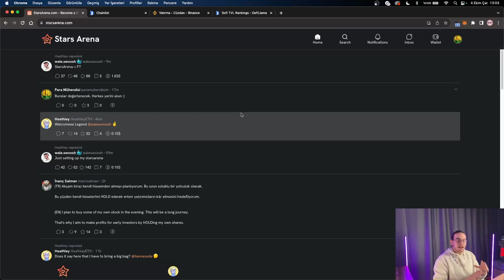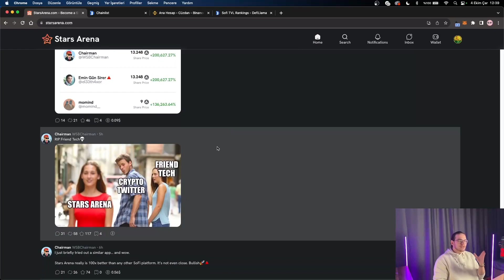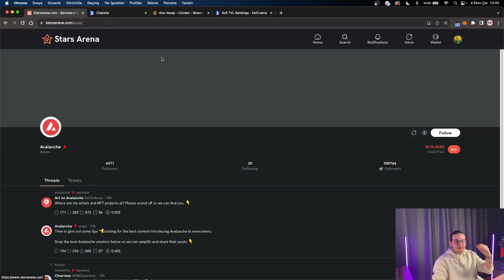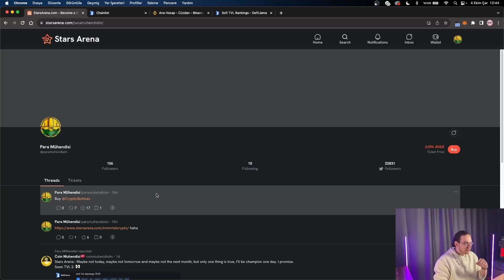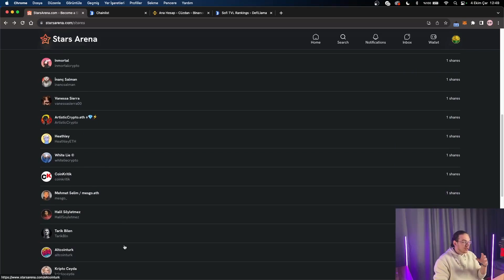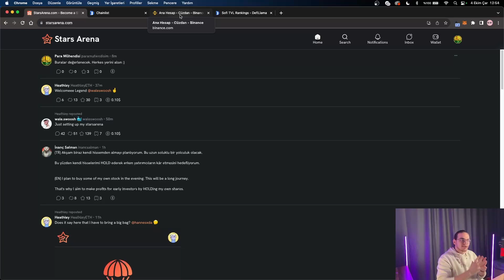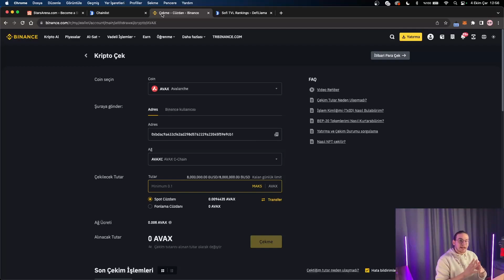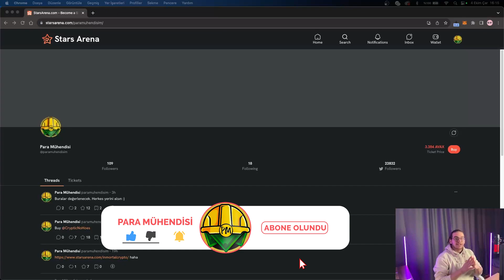Ayı Sezonunda Bile Para Kazan | Stars Arena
Kriptoda para sadece boğa sezonunda değil her zaman kazanılır. Bu da en iyi örneklerinden bir tanesi. Sadece piyasadaki trend yakalayan sektörleri bularak çok kolay bir şekilde para kazanabilirsiniz.